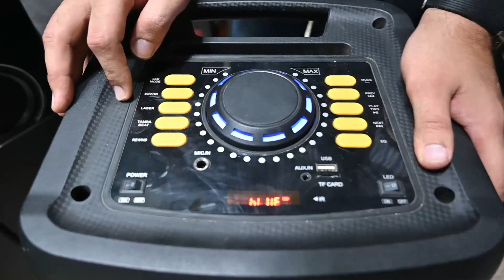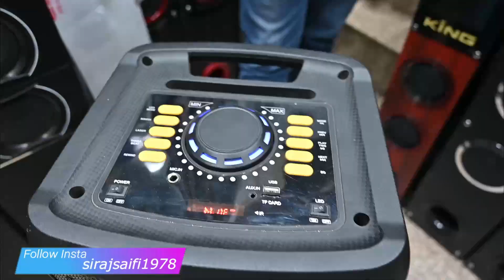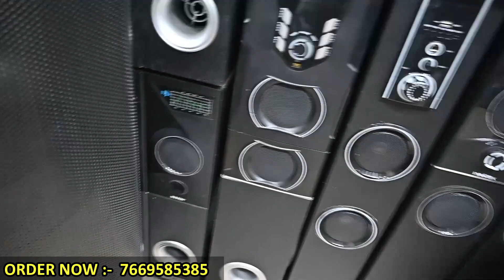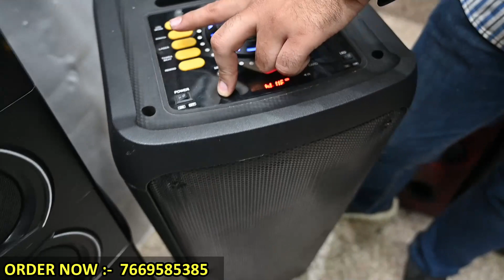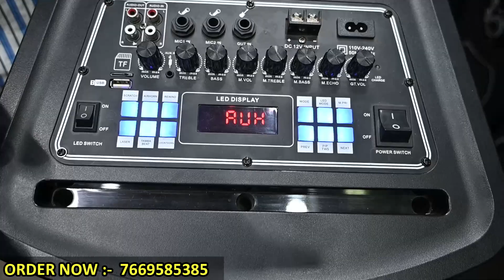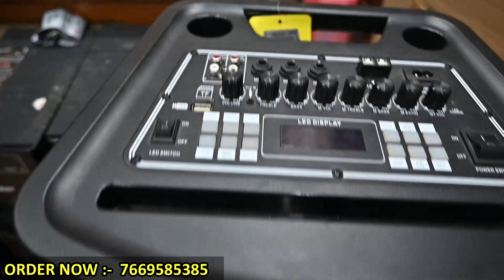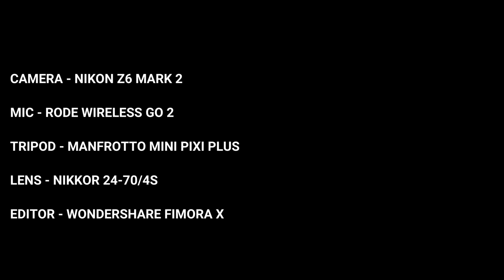Home theater ₹750/-🔥CHEAPEST HOME THEATRE MARKET IN DELHI |WHOLESALE DJ SPEAKER,TROLLY SPEAKER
H.S.C Enterprises HOME THEATRE

Owners:;- Mr Harsimran Singh, Mr Harpreet Singh

FOLLOW TELEGRAM FOR MORE UPDATES🔥👇🏻